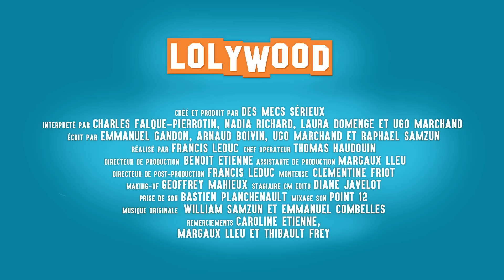Contrat de bébé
Quand un bébé est en route, les avocats sont là pour représenter les intérêts des futurs parents... Et si la vie entière d'un enfant était négociée dans un contrat, ça donnerait quoi ?